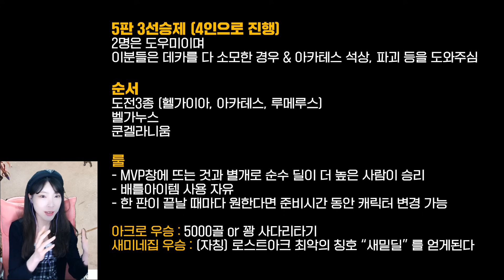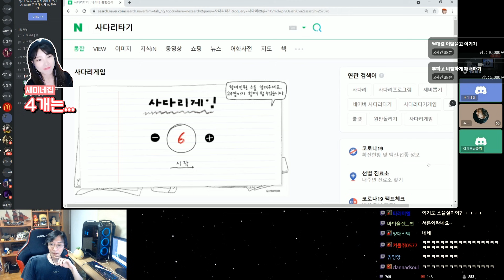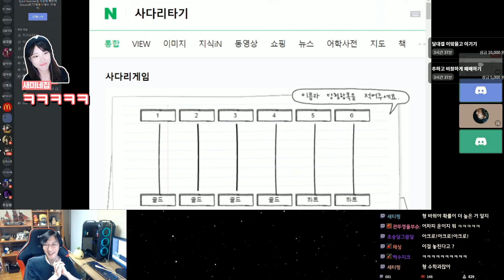악질한명 더 찾음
이사람 악질임 ㅋㅋ